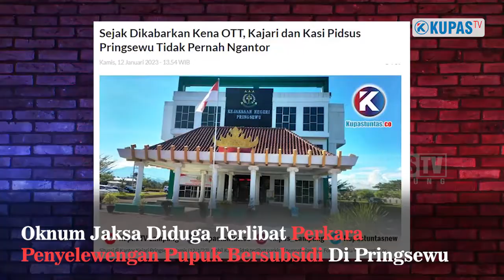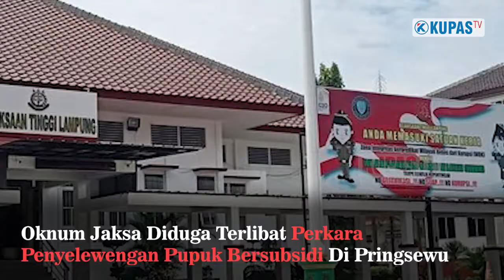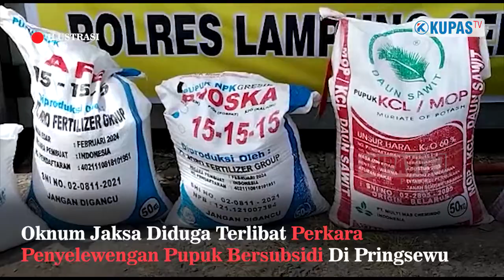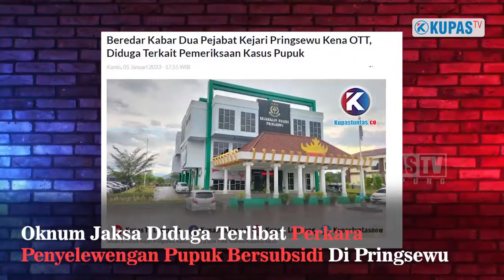Pengakuan Sekda Pringsewu Terkait Kasus Penyelewengan Pupuk Bersubsidi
Sekretaris Daerah Kabupaten Pringsewu Heri Iswahyudi mengaku sering dihubungi Kasi Pidsus Kejari Pringsewu Yogie Verdika, terkait penanganan Perkara Penyelewengan Pupuk Bersubsidi Di Pringsewu. Kasi Pidsus minta arahan ke Heri agar kasus tidak diperluas.

Heri Iswahyudi mengatakan, Kejari Pringsewu minta arahan tersebut terkesan mengarah untuk pengkondisian dengan cara halus. Meskipun, Kejari Pringsewu tidak menyebutkan secara gamblang mengenai nominal uang.

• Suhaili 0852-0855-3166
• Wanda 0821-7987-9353